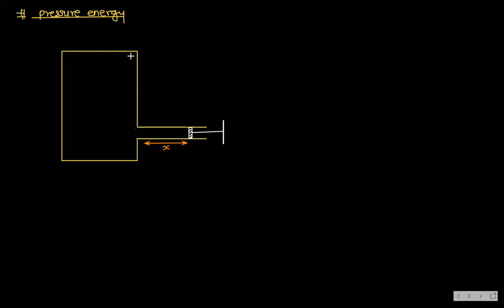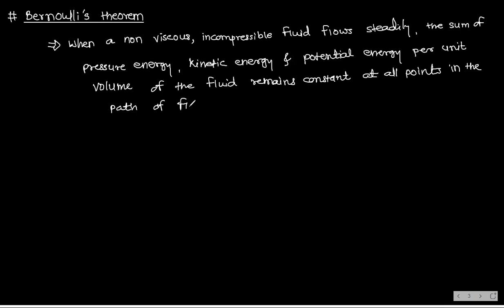JUNIOR MAINS FLUID MECHANICS (11/01)